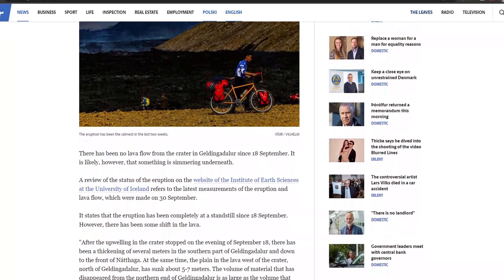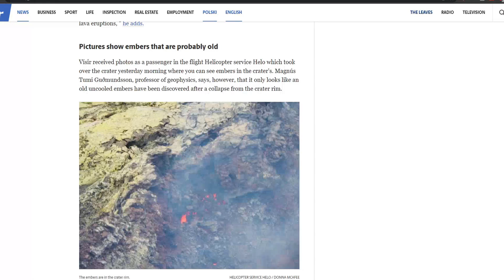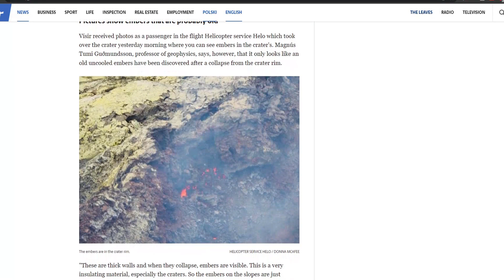Iceland Volcano Updates | This might be the calm before the storm!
Hello everybody, let's go over the news in the details in recent days. The earthquakes are still shaking the area around Keilir but in the last 48 hours, we have seen a sudden decrease in the activity. This must mean that there is something going on and we can only wait to see what happens.

We also go over the new satellite images that just came in and review some of the other details that have arrived since the last upload.

Timestamps:
News: 0:00
Data and Details: 0:53
Speculations and Predictions: 2:08